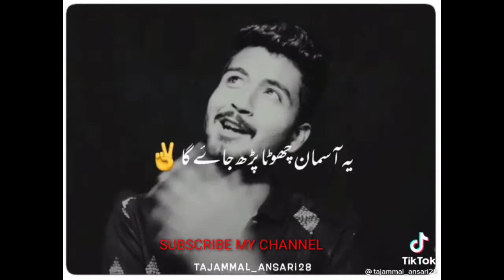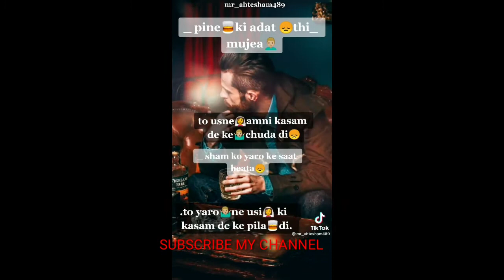tiktok shayari heart broken shayari how are you se who are you per aagai shayari nazakat khan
tiktok shayari heart broken shayari how are you se who are you per aagai  aagai shayar

tiktok,tiktok shqyari,breakup shayari,romantic shayari,hindi shayari 2021,bendash tik tok shayari,heart touching,shayari, couple shayari,
tiktok sad shayari emotional shayari,sad shayari,hindi shayari, comedy tiktok shayari
new tiktok sad shayari,new tiktok funney shayari.

1) tik tok hindi poitry and shayari
2) tik tok shayari status videos
3)tik tok shayari grils 2020
4) tik tok shayari 2021
5) tik tok shayari hindi mai likhi hui
6) tik tok shayari actitud
7)heart broken shayari 2021
8) attitude shayari new 2021

{1} heart touching shayari
{2} tik tok shayari status videos heart touching {3}tik tok shayari grils 2020 actituDe
{4}tik tok shayari 2021couple shayari
{6} tik tok shayari actitud tik tok new best shayari
{7)} tik tok shayari photo tik tok boys actitude {8} attitude shayari new 2021 hindi shayari
{9} tik tok shayri hindi poitry and urdu also
{10} tik tok status whatsaap status
{11}tik tok shayari motivation